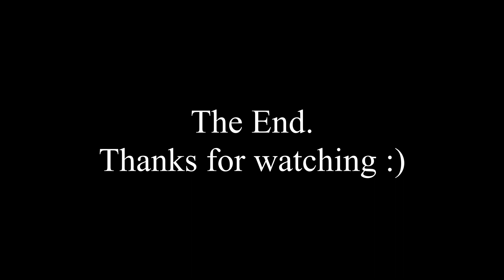Go Pro Football - 12 April 2022